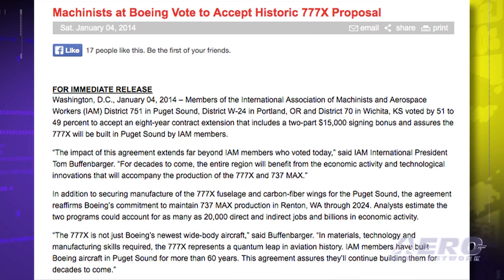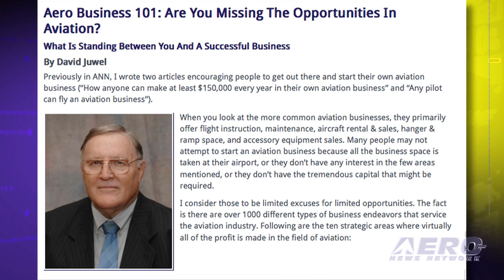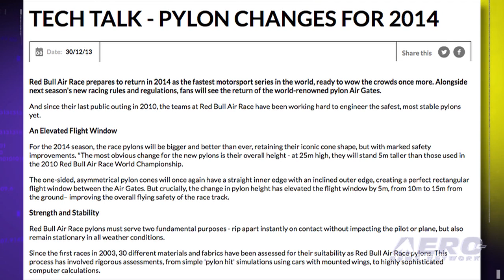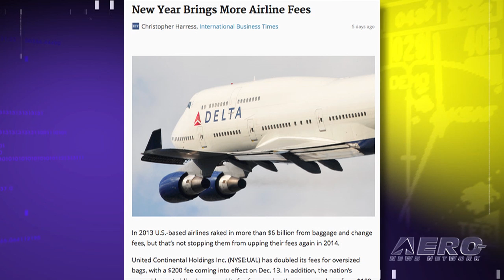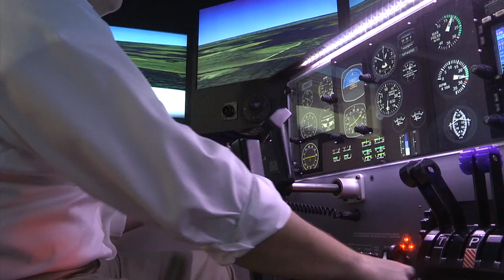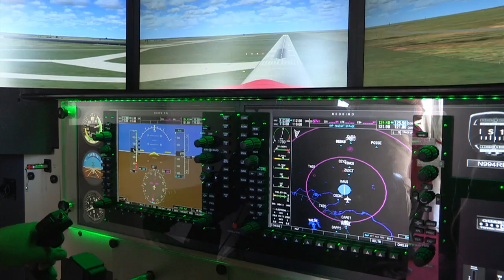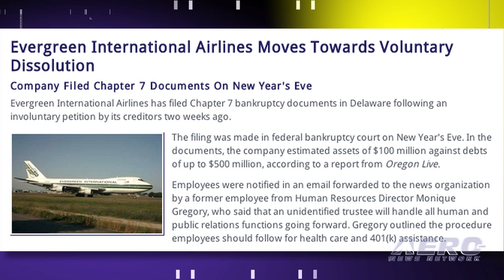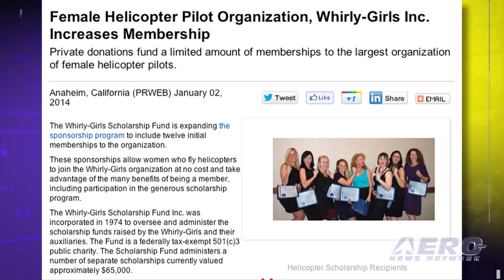Airborne 01.07.14: Boeing Vote, ANN's Sebring Forums, Red Bull Race Update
Also: Airline Fees, Privateer, Annual Air Race Classic, Privateer, India v AgustaWestland, Whirly Girls, ALPA

It appears that Washington State will remain the home of the 777X program. Members of the International Association of Machinists and Aerospace Workers (IAM) District 751 in Puget Sound, District W-24 in Portland, and District 70 in Wichita, have confirmed that they have voted, by 51 to 49 percent, to accept an eight-year contract extension that assures the 777X airliner will be built in Puget Sound by IAM members. Dr. David Juwel, a regular contributor to ANN and a long-time advocate for greater expertise in sales and marketing for sport aviation companies, will be presenting a forum at the Sebring Sport Aviation Expo on Thursday, January 16th, 2014 in Forum Area 3, at 1045 ET. The Air Line Pilots Association, International, known as ALPA, issued a statement regarding the implementation by the FAA and DOT of FAR 117, the new science-based flight-time and duty-time regulation that went into effect on January 4th. All this... and MORE in today's episode of Airborne!!!

Airborne 01.07.14 is chock full of info about the half-week period ending Tuesday, January 7th, 2014... Presented by Aero-TV veteran videographer and Airborne Host Ashley Hale, and supported by ANN CEO/Editor-In-Chief Jim Campbell, Chief Videographer Nathan Cremisino, and Aero-Journalists Tom Patton, and Glen Moyer, this episode covers:

Close Vote--Boeing Machinists Accept 777X Proposal: 51-49%
ANN Offers Expert Guidance To Sebring Sport Aviation Expo
ALPA Supports Same Flight And Duty Rules For All Airline Pilots
Red Bull Air Race Announces Pylon Changes For 2014 Season
Airline Fee Increases Likely In 2014
Comp Air Aviation Teams With Privateer Industries
Female Pilots Ready To Race In Annual Air Race Classic
Evergreen International Airlines Moves Towards Voluntary Dissolution
AVW: Gooney Bird's LOW Pass
India Cancels Helicopter Contract With AgustaWestland
Whirly-Girls Says Membership Growing
Airborne Schedule Change Coming Up!!